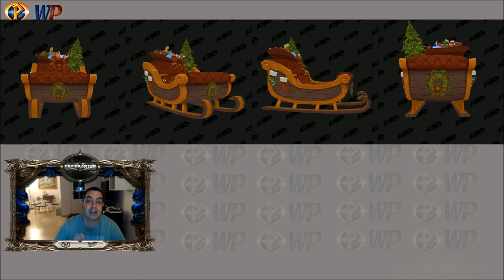Nuevas MONTURAS del PARCHE 8.1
MÁS DE BATTLE FOR AZEROTH